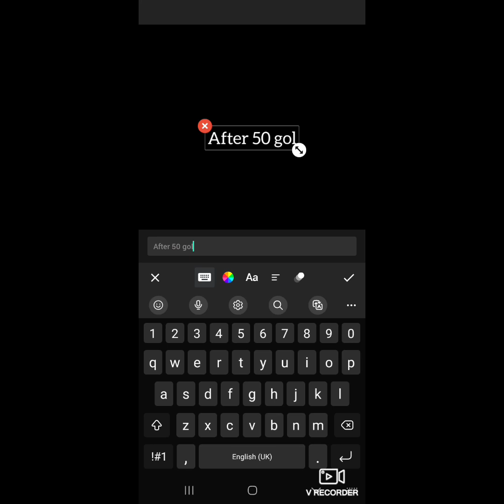Team Let's Go and the sharks!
team Let's Go whaleshark experience